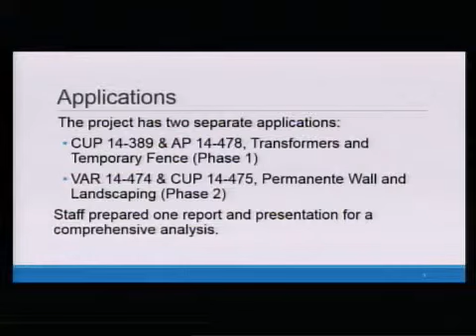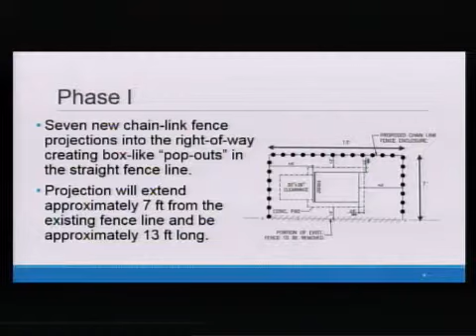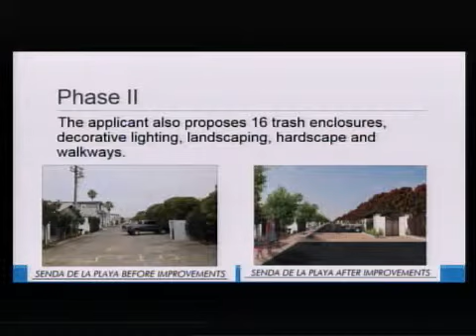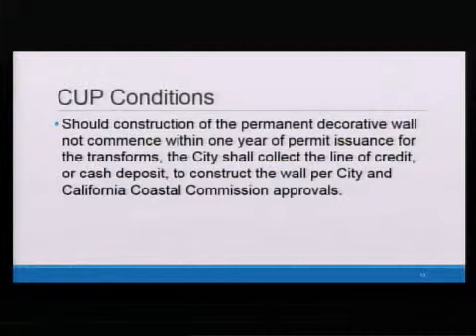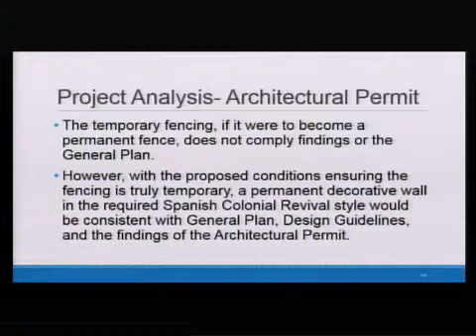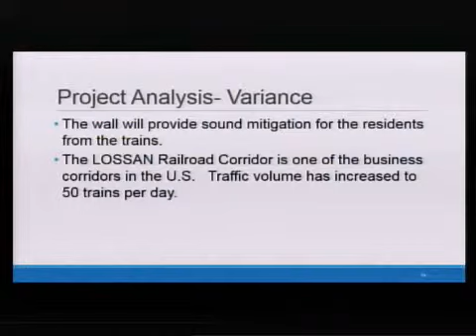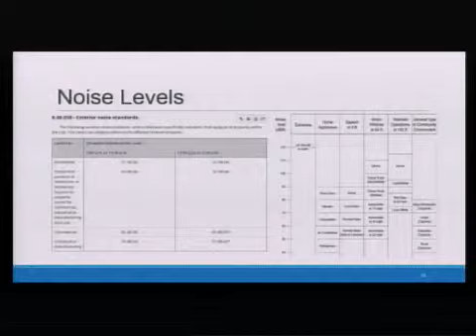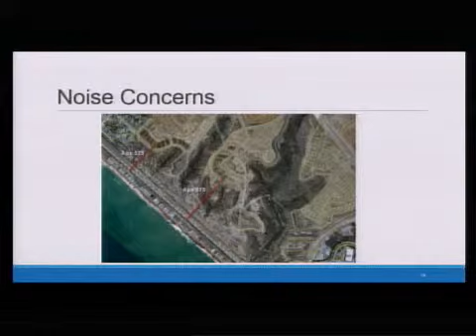Planning Commission Meeting February 4th, 2015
00:00:01 Skip Intro
00:03:18 Public Hearings
00:03:45 209 Avenida La Cuesta - Cultural Heritage Permit
00:04:47 1880 N. El Camino Real - Variance
02:02:00 Reports